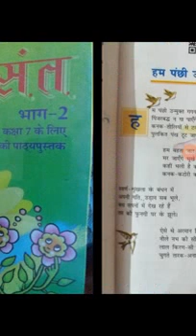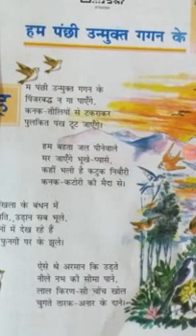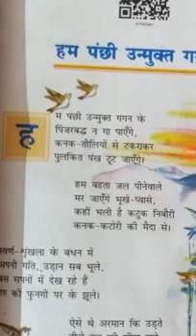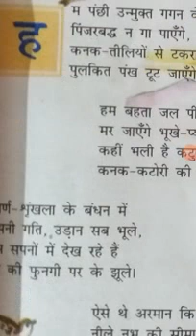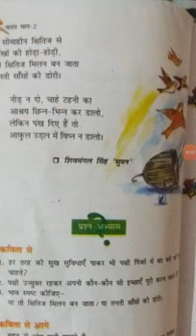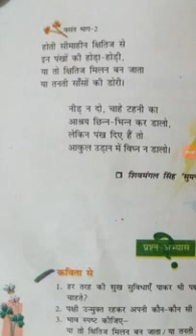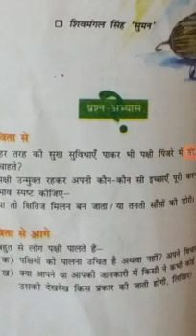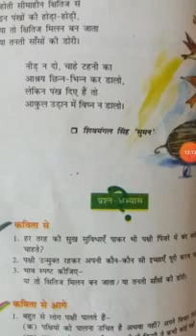13.07.2020 Class 7 EM subject Hindi (हम पंछी उन्मुक्त गगन के)part 1